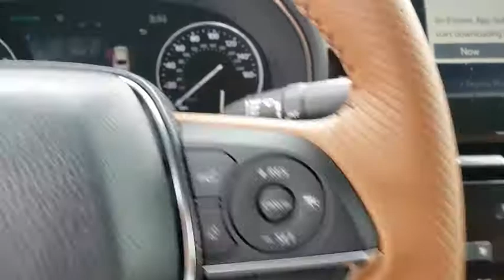2020 Toyota Avalon Jacksonville Beach, Orange Park, Middleburg, Macclenny, Callahan T200360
New 2020 Toyota Avalon available in Jacksonville, Florida at Ernie Palmer Toyota. Servicing the Jacksonville Beach, Orange Park, Middleburg, Macclenny, Callahan, FL area.

8-Speed Automatic. 22/31 City/Highway MPG 2020 Toyota Avalon Limited 3.5L V6 DOHC Dual VVT-i 24V